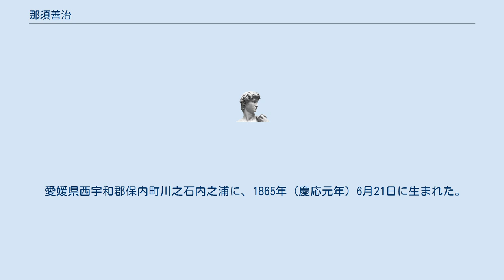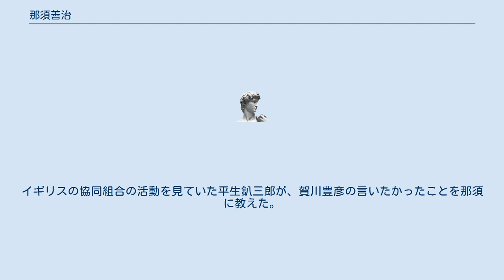那須善治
那須 善治（なす ぜんじ 1865年8月12日（慶応元年6月21日） - 1938年（昭和13年）12月19日）は、日本の実業家。
生協運動が浸透していない日本で生協運動の発展に寄与した。
関東消費組合連盟の発展にも財的援助で大きな働きになった。
日本の生協運動に後半生をささげた。
 愛媛県西宇和郡保内町川之石内之浦に、1865年（慶応元年）6月21日に生まれた。
いとこに、雨井のおやけの分家(造り酒屋)へ千石船を持って養子に入った、菊池秋三郎（1874年（明治7年）生:海運業を営む）がいる。
同時代の人物に内之浦で生まれた、那須金市 (なす きんいち) がいる。
同姓であるが、親族ではない。
 那須善治は、1899年（明治32年） 大阪の実業界へ進出して大阪に転籍し、その後、兵庫県神戸市東灘区住吉町に移った。
第一次世界大戦中に相場師として巨万の富を得た。
その後、実業界を引退して、社会公共のための奉仕を始めた。
1921年（大正10年）、灘購買組合を設立して組合長となる。
灘購買組合は、その後合併して灘神戸生協になった。
 灘購買組合（その後合併して灘神戸生協）が、今日成長をとげたのは、創設者の献身と惜しみなく投じた物的奉仕によるところであるといわれている。
 那須は、社会事業に使う方法を平生釟三郎に相談した。
賀川豊彦を紹介され、協同扶助の協同組合の話を聞いた。
イギリスの協同組合の活動を見ていた平生釟三郎が、賀川豊彦の言いたかったことを那須に教えた。
那須は、納得して、大正十年に灘生協が誕生することになった。